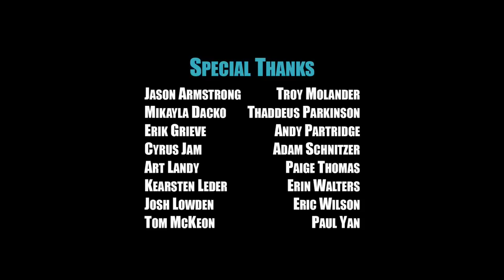Lightheaded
Wax creatures born from candle flame follow a curious beacon on a journey that leads them through the perilous cold to discover what lies beyond the edge of their world.